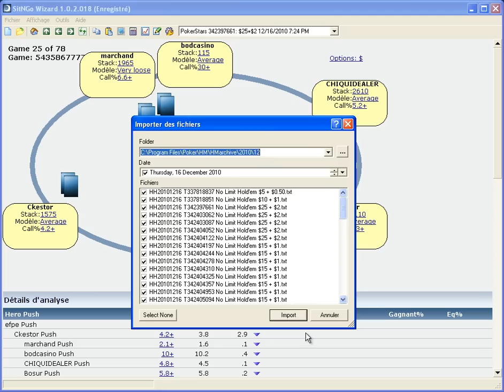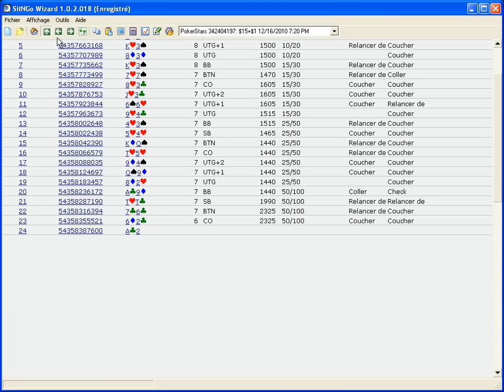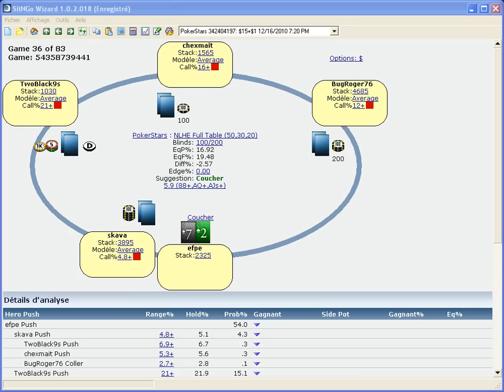BestKicker : Tool Box SNG Wizard #1 (Part 2 of 2) (par Efpe)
Description de la vidéo :
Efpé vous présente l'outil indispensable dans l'analyse des mains en Sit ang Go : SNG Wizard. Ce dernier n'aura plus aucun secret pour vous !

Description de la série :
Dans cette série, nous allons vous présenter différents outils utiles pour vos parties de poker. Trackers, logiciels d'analyses de mains comme SNG Wizard ou encore des logiciels d'ergonomie tels que Table Ninja font partie de la trousse à outils du parfait grinder. Les avoir, c'est bien. Les utiliser, c'est mieux. LEs maîtriser, c'est le must !